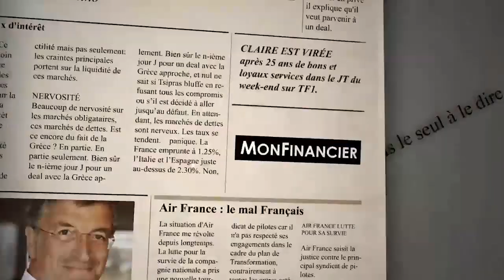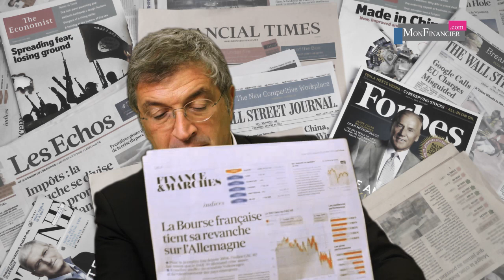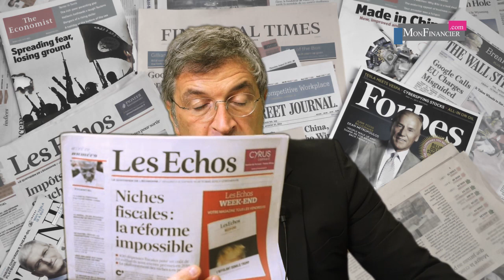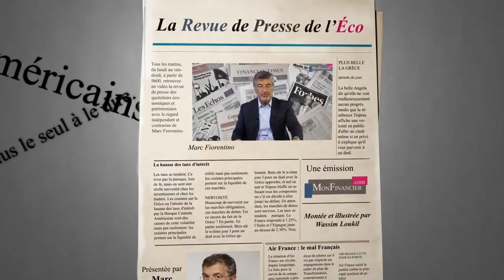Les banques européennes sous pression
Les banques européennes sont sous pression. Étonnant de voir les difficultés des banques européennes alors que nous ne sommes plus réellement confrontés à une crise économique dramatique ou à une crise financière particulière. Non, ce qui plombe les banques européennes c’est la réglementation de plus en plus lourde, les amendes et la recherche d'un nouveau modèle.